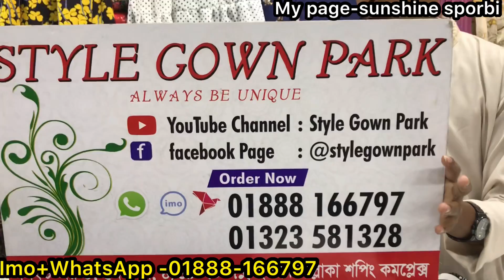Cute cute ladies western skirt and tops/shirt collection || পানিরদামে স্কার্ট/টপস/শার্ট কালেকশন